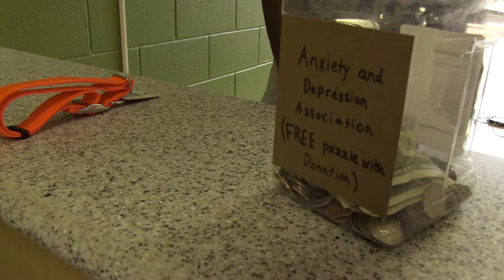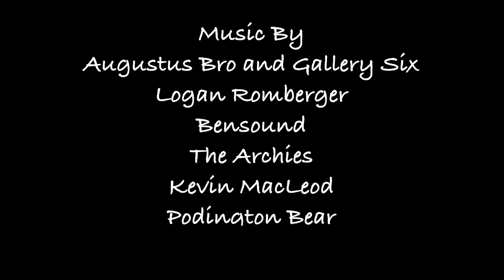Empty Spaces Remix*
This is a film I shot about loss and grief between man and his best friend, shot from the dogs perspective.